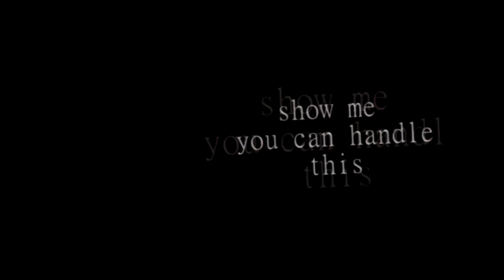►BAD BITCH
●FANDOM : Multiqueens
●COLOR : mine
●PROGRAM : Sony Vegas 9